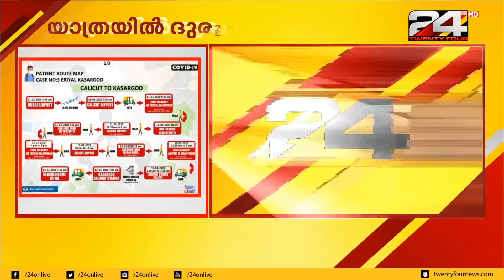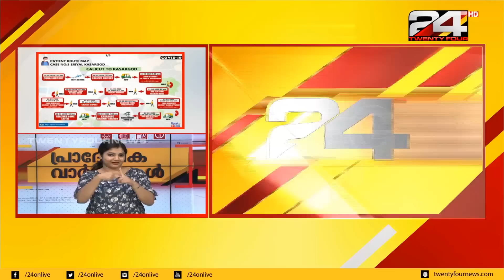പ്രാദേശിക വാർത്തകൾ | SIGN LANGUAGE | 21 MARCH 2020 | 24 NEWS